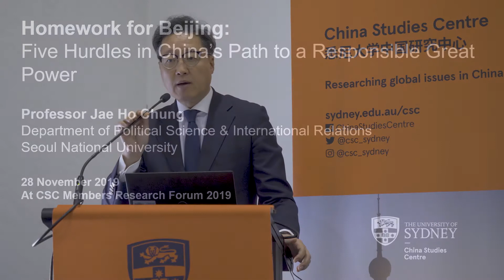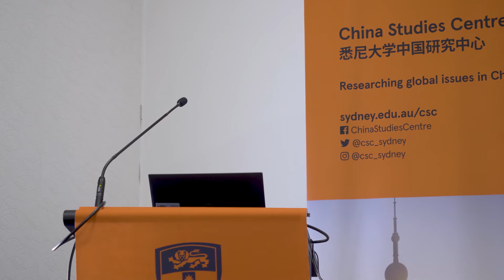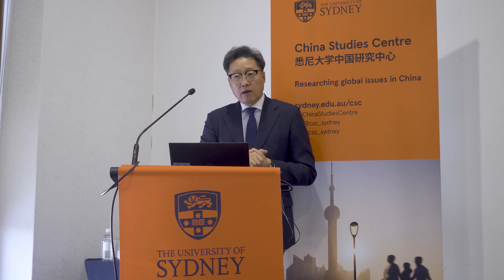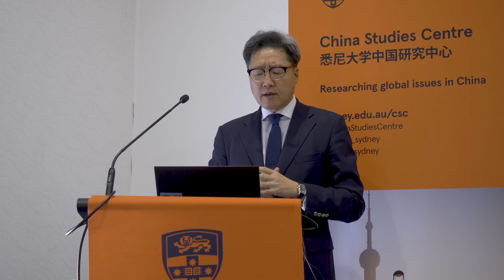CSC Members Research Forum 2019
Homework for Beijing: Five Hurdles in China's Path to a Responsible Great Power
Professor Jae Ho Chung
Department of Political Science & International Relations, Seoul National University

Pundits around the world scratch their heads wondering if and when China will become capable of competing against the United States.

Will China's challenge to the United States be sustainable in the medium- to long run? The answer to this vital question rests on five hurdles situated on Beijing's uncertain path to a "responsible great power." These hurdles pertain to the issue of securing, respectively, sustainable economic growth, stable and peaceful relations with the U.S., sufficient resources for public goods for the international community, soft power, and allies loyal to China. The talk will offer assessments for each of these five dimensions, along with implications for the fast-changing world ahead of us.

Jae Ho Chung is a Professor of Political Science and International Relations and Director  of  the  Program  on  US–China  Relations  at  Seoul  National  University.      Professor Chung is a former Director of the Institute for China Studies and of the Center  for  International  Studies  at  Seoul  National  University,  Korea.    Professor  Chung  is  a  graduate  of  Seoul  National  University,  Brown  University,  and  the  University of Michigan where he received his PhD in 1993.  Before joining Seoul National  University,  he  taught  at  the  Hong  Kong  University  of  Science  and  Technology  during  1993–96.  He  was  also  a  CNAPS  Fellow  at  the  Brookings  Institution  during  2002–3  and  Korea  Foundation  Visiting  Professor  at  Renmin  University  of  China  in  2007.    Professor  Chung  has  served  on  the  advisory  committees for the Ministries of Foreign Affairs and Trade, and of Reunification, and the National Security Council.